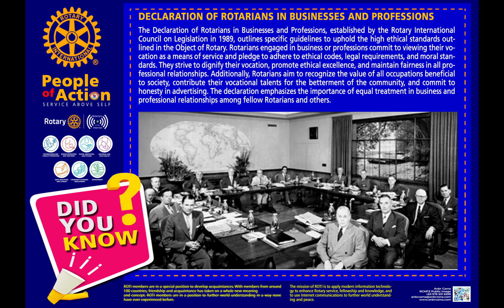DECLARATION OF ROTARIANS IN BUSINESSES AND PROFESSIONS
The Declaration of Rotarians in Businesses and Professions was adopted by the Rotary International Council on Legislation in 1989 to provide more specific guidelines for the high ethical standards called for in the Object of Rotary:

As a Rotarian engaged in a business or profession, I am expected to:
Consider my vocation to be another opportunity to serve.

Be faithful to the letter and to the spirit of the ethical codes of my vocation, to the laws of my country, and to the moral standards of my community.
Do all in my power to dignify my vocation and to promote the highest ethical standards in my chosen vocation.

Be fair to my employer, employees, associates, competitors,” customers, the public, and all those with whom I have a business or professional relationship.

Recognize the honor and respect due to all occupations which are useful to society

Offer my vocational talents: to provide opportunities for young people, to work for the relief of the special needs of others, and to improve the quality of life in my community

Adhere to honesty in my advertising and in all representations to the public concerning my business or profession.

Neither seek from nor grant to a fellow Rotarian a privilege or advantage not normally accorded others in a business or professional relationship.